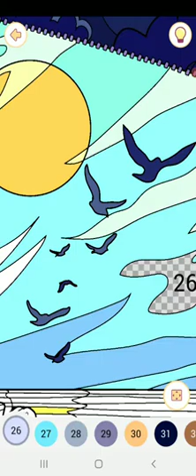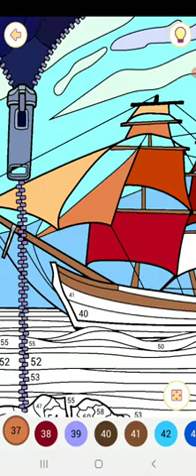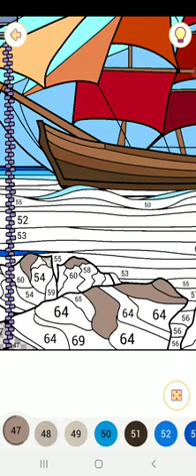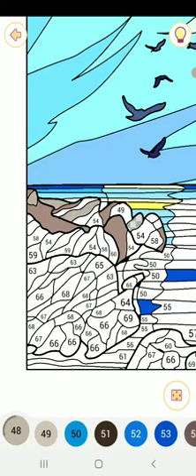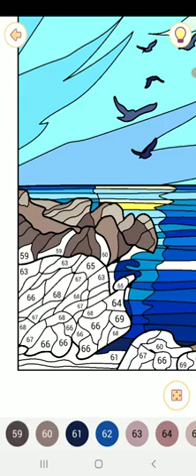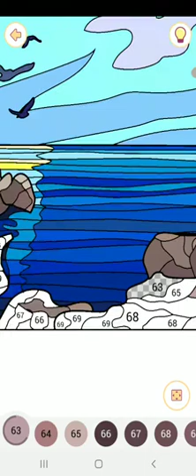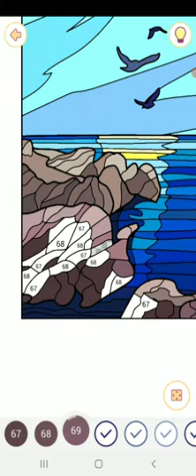Happy color gameplay # 772